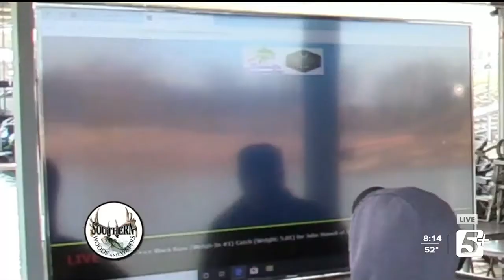Southern Woods and Waters: Doubling down on does p1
Brandon is joined by Wes Stone, and Anthony Landreth as they look back on two doe hunts.